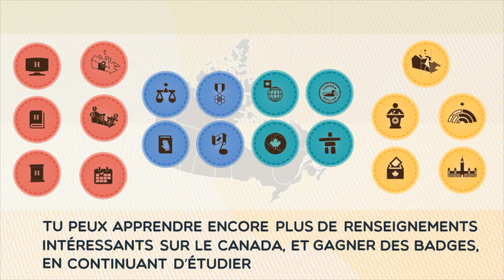Hymnes - Découvrir le Canada : Guide d'étude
Apprends davantage sur le Canada et étudie pour le test de citoyenneté à